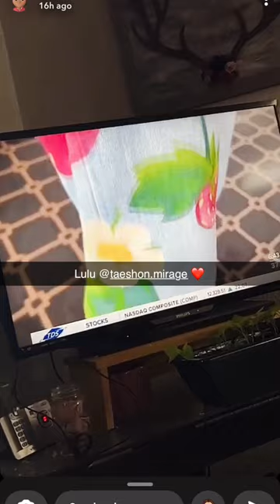Dances With Lights @Big Sky Indigifest & Fashion Gala 2023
Dances With Lights
Designer/Face Paint:  Taeshon Mirage Scheaffer
Make Up:  Charmayne Healy
Photographer: Farrell TopSky
Earrings: some by Samantha Allen & Taeshon Scheaffer, Rachel Stone, & Wozek Chandler

Big Sky Indigifest & Fashion Gala 2023